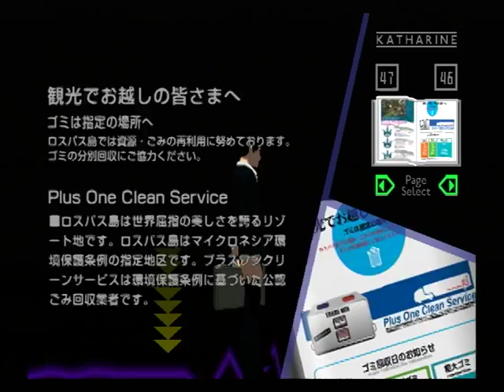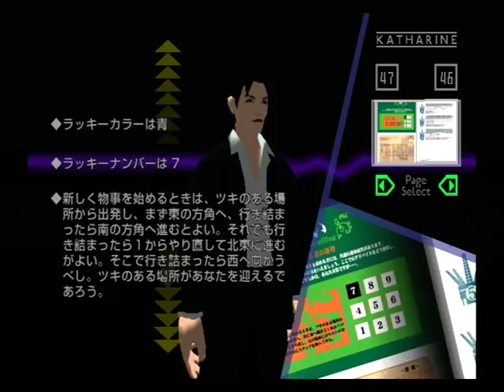【PS2】花と太陽と雨と 初見プレイ Part３７ ～銀の眼を持つ男 【スタートオンゲームズ】【スタゲー】【JAPAGE】